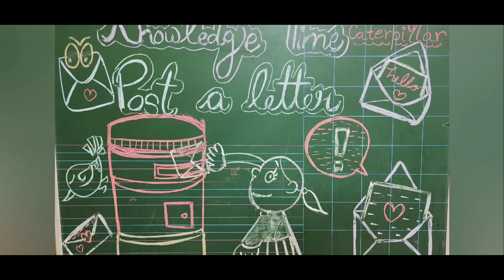Knowledge Time - Post A Letter @ @kidzeemuzaffarnagar । Concept of Letter Box and Postman।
Our Little Kiddos from Nursery  - Caterpillars & Dolphins learned about the concept of Letter Box, Postman and writing a Letter in their Knowledge Time...

Let's watch few snippets of the activity conducted at Kidzee Jansath Road Muzaffarnagar...